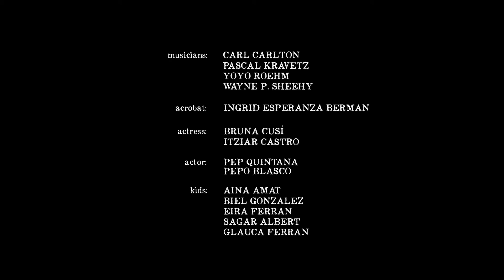Carl Carlton "STRAWBERRY LETTER" (Dir.Lluís Danés)